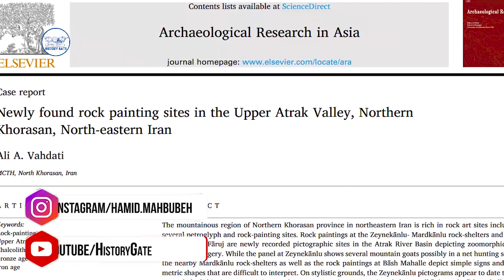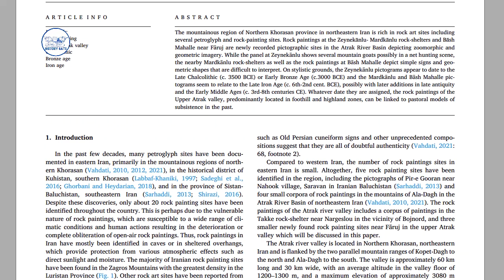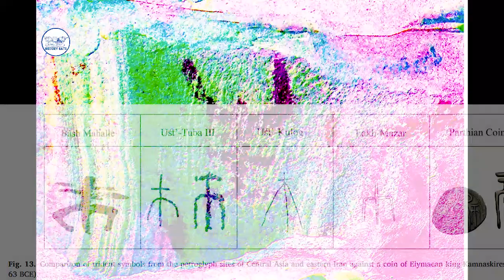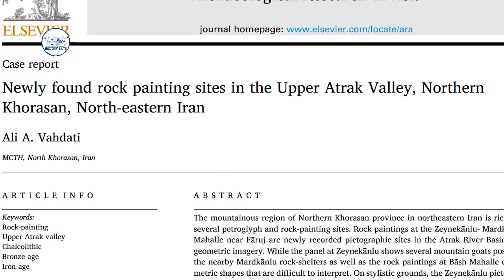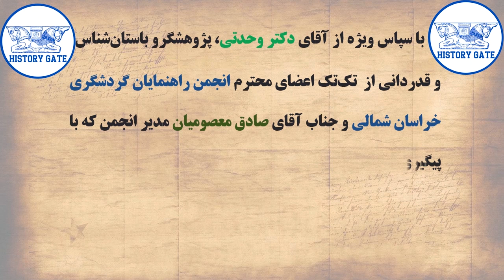جدیدترین کشف باستان شناسان با قدمتی 5000 ساله در خراسان شمالی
جدیدترین کشف باستان شناسان در خراسان شمالی که قدمتی ۵ هزارساله داره و مقاله اون به تازگی منتشر شده رو در این هفته بازدید کردیم.
در این بازدید آقای دکتر علی اکبر وحدتی راهنمایی های بسیاری برای درک بهتر این کشف جدید برای ما داشتند که از ایشون بسیار سپاس گزار هستیم.
این بازدید به همت انجمن راهنمایان گردشگری خراسان شمالی صورت گرفت.
مکان: روستاهای زینکانلو و مردکانلو و باش محله از توابع شهرستان فاروج در استان خراسان شمالی
0:00​ - سنگ نگاره های خراسان شمالی